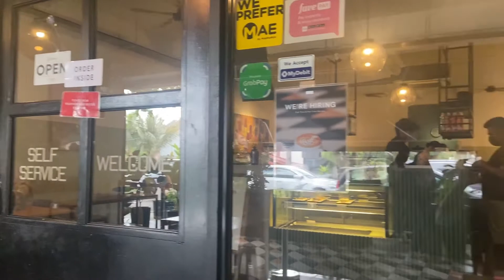Serene&Joa went to Quartet Cafe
We came here unexpectedly!